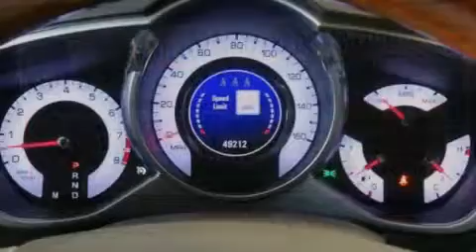2010 Cadillac SRX Shreveport LA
We have been honored to serve the Shreveport LA area , we promise that your experience at our dealership will exceed your expectations ! Year : 2010 Make : Cadillac Model : SRX Engine : Gas V6 3.0L/183 Trans . : Automatic Exterior : Black Raven Miles : 49,200 Interior : Ebony seats w/Titanium upper accents Stock : 12904A Yokem Toyota 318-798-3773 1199 E. Bert Kouns Shreveport , LA 71105